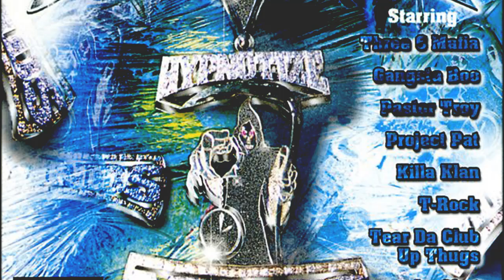Three 6 Mafia x Hypnotize Camp Posse "We Bout To Ride" Remake Type Beat (Prod.By Elilatrell)